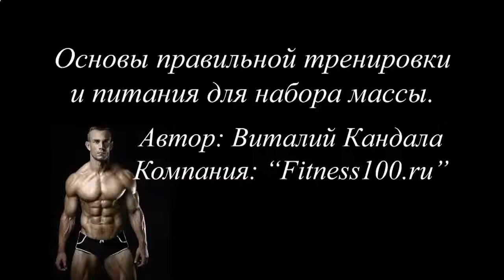ЗА СКОЛЬКО НАКАЧАТЬ ПРЕСС ДЕВУШКЕ